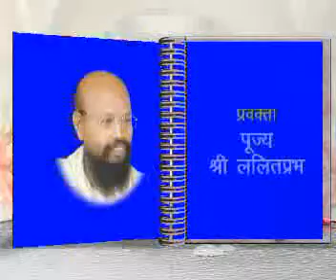spiritual pravachan-3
Let's Raise India's Pride